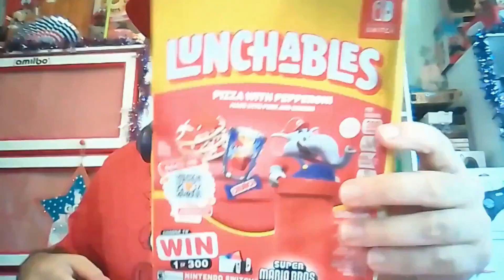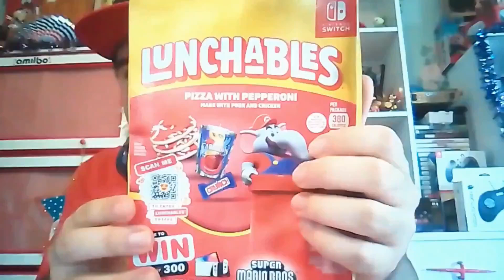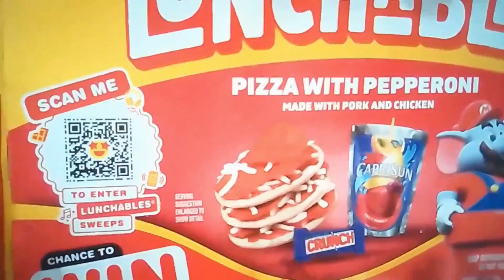The Alex Gamer Show Ep 30 - Super Mario Bros Wonder Lunchables Mukbang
Hello my friends! It's your friend Alex The Super Nintendo Gamer and welcome to the The Alex Gamer Show! Today's guys, join me for a quick Super Mario Lunchables mukbang snack.

 Join me Monday through Saturday, If you like this video, please give a like, share, subscribe and click the bell to get notifications so you get more fun review, talk and showcase contact every Saturday at 10:00 AM and share your opinion in the comments on this video too.

Pokemon and Super Mario Bros 3 belongs to Nintendo. I'll see you guys on MarioMonday for Mario Kart 64 Flower Cup at 3:00 PM! Have a great day and God Bless you, my friends.